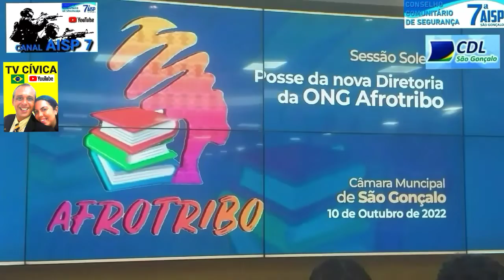Dr. JOSÉ A. BORGES NA POSSE DA NOVA DIRETORIA DA ONG AFROTRIBO ( 10 / 10 / 2022 ).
COBERTURA FEITA EM PARCEIRIA COM O CONSELHO COMUNITÁRIO DE SEGURANÇA PÚBLICA DE SÃO GONÇALO / RJ, QUE GENTILMENTE NOS CEDEU ESTAS IMAGENS POR MEIO DO SEU PRESIDENTE, UM DOS MAIORES PARCEIROS DO NOSSO CANAL.